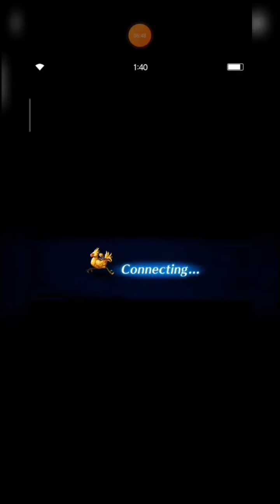Scorn of Omega | 3TK with Noctis and Lunafreya (All Missions Clear)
Hi, guys. Welcome to Scorn of the Ancient Hellbringer.

This time, I try to bring Noctis and Lunafreya to beat Omega. FYI, Omega has 25% evasion rate, so I would be better if you bring Onion Knight NV to boost accuracy by 50% to all allies.

Thanks a lot for watching this video, guys. I really appreciate your time here.